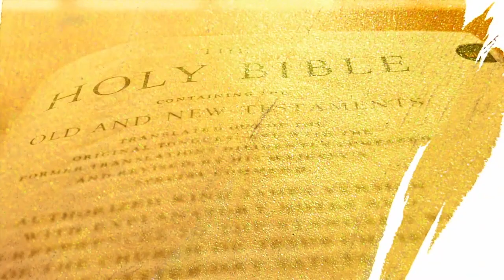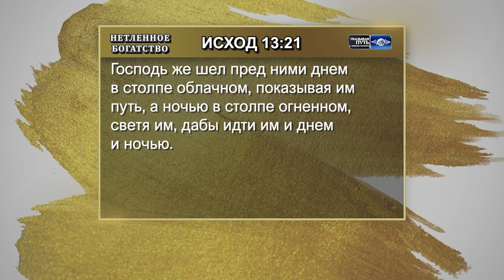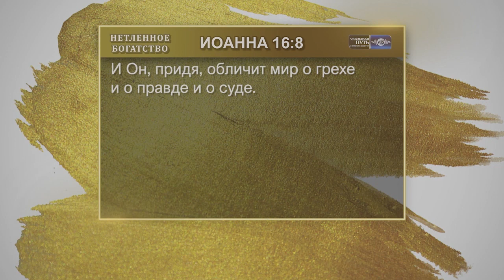НЕТЛЕННОЕ БОГАТСТВО. №9 «Указывая путь» (2049)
Когда вы приняли Господа Иисуса Христа как своего единственного Спасителя, Святой Дух Божий сошел, чтобы поселиться в вас. И именно поэтому никто из нас не может сказать: «Я одинок», «У меня нет Утешителя, нет Защитника». Потому что Иисус сказал: «Когда Я пойду к Отцу, я пошлю вам Параклетос. Он с вами. Он покрывает вас Своей защитой».